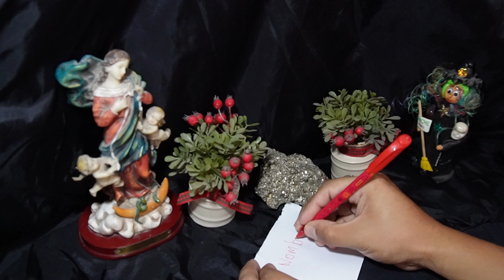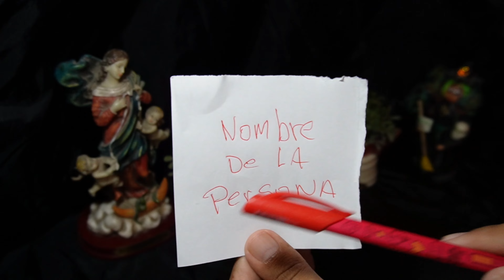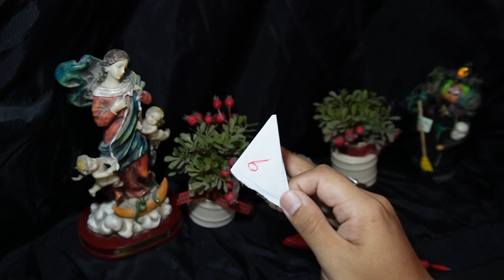Amarre Poderoso En 5 Minutos Solo Con Su Nombre En Lápiz Rojo, Rogara De Rodillas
amarre efectivo solo con su nombre 100% eficaz